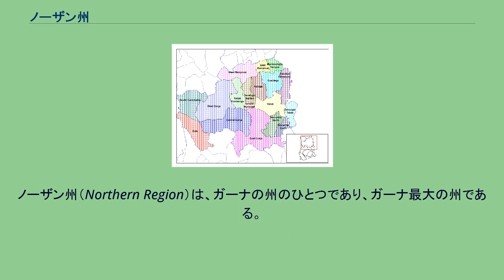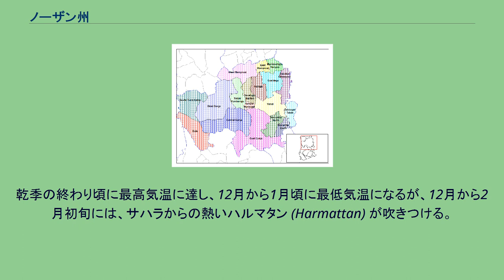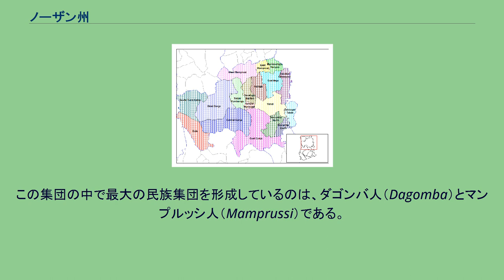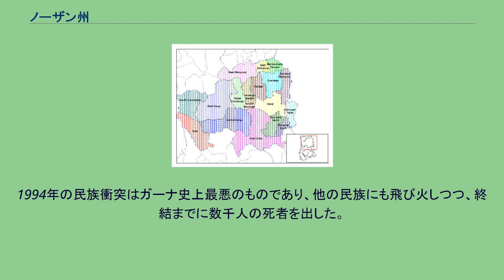ノーザン州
ノーザン州（Northern Region）は、ガーナの州のひとつであり、ガーナ最大の州である。
日本語では北部州とも表記される。
州都はタマレで、2004年時点では州内は18の郡に分かれている。
ガーナの中でも、気候的、地域的、文化的に、政治・経済的に影響力のある中南部とは大きく異なっている。
なお、2019年にノーザン州からサバンナ州が分離しているが、以下はサバンナ州の分離前の記述である。
この州はガーナ北部に位置し、北西はアッパー・ウェスト州、北東はアッパー・イースト州、南西はブロン＝アハフォ州、南東はヴォルタ州とそれぞれ接している。
西はコートジボワールとの国境で、東はトーゴとの国境である。
ノーザン州の郡 ノーザン州は以下の18の郡に分かれている。
ノーザン州はサヘルやサハラに近いことから、ガーナ南部よりも乾燥している。
植生は主に、バオバブやアカシアなどの乾燥に強い植物が群生しているサバンナである。
5月から10月が雨季、11月から4月が乾季で、年間降水量の平均は750 mmから1050 mmである。
乾季の終わり頃に最高気温に達し、12月から1月頃に最低気温になるが、12月から2月初旬には、サハラからの熱いハルマタン (Harmattan) が吹きつける。
気温は夜間の14°Cから昼間の40°Cまで変動する。
ノーザン州は、ガーナの中で最も開発されていない地域である。
経済活動人口の70%以上が農業に従事している。
人口密度の低さは、極貧を理由に移住する人々がいることによって引き起こされている側面もある。
ノーザン州は、ガーナの中で最も人口のまばらな地域である。
言語で見ると、人口の52%と最も多いのが、ニジェール＝コンゴ語族のMole-Dagbane subfamilyの言語である。
この集団の中で最大の民族集団を形成しているのは、ダゴンバ人（Dagomba）とマンプルッシ人（Mamprussi）である。
グルマ人（Gurma）とコンコンバ人（Komkomba）は、最大の下位集団（subgroup）を形成しており、人口の21 % を構成している。
個別の民族集団として最大なのはダゴンバ人で、人口の3分の1を占める。
ノーザン州の諸民族集団間の関係は、絶えず不安定な状態にさらされる。
特に対立がくすぶりつづけているのが、ダゴンバ人と「遊牧的な」コンコンバ人である。
ダゴンバ人の多くの目には、コンコンバ人は土地を持たない侵略者であり、植民地時代にダゴンバ人の土地に食いこんできたに過ぎないと映っていた。
しかし、ノーザン州におけるコンコンバ人の起源と歴史に関するこの視点は、彼ら自身によって共有されたものではないし、科学的な調査、特に1994年以前にも出版されていたダゴンバやコンコンバに関する学術報告に裏打ちされたものでもなかった。
1994年の民族衝突はガーナ史上最悪のものであり、他の民族にも飛び火しつつ、終結までに数千人の死者を出した。